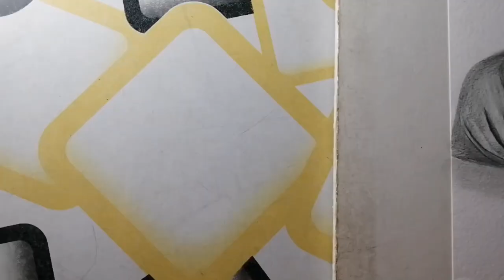Tribute to Siddharth shukla || Sohan Art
Hello friends welcome to the new video, in this video i m going to draw a quickly sketch of siddharthshukla